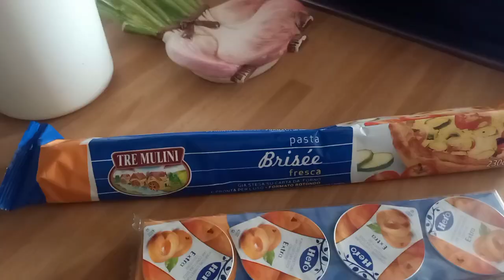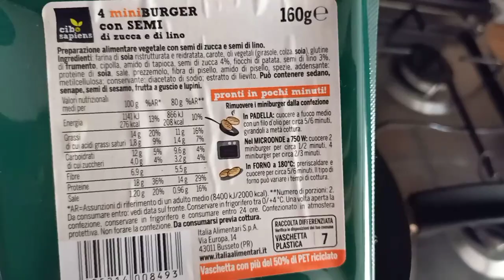vlog Un po' insieme 🤗/ Maurizio Costanzo Amato da tutti 💙